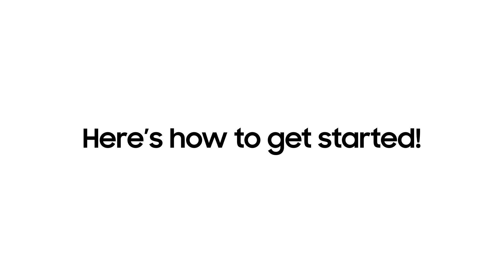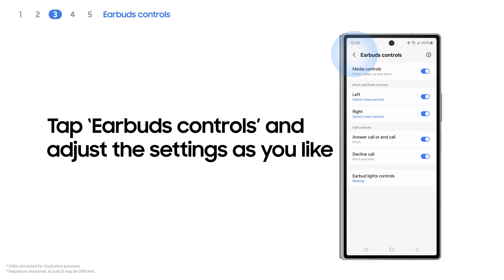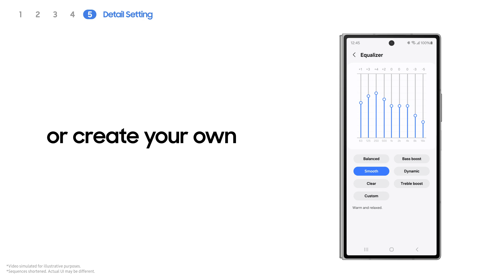Galaxy Buds3-serien: Sådan kommer du i gang | Samsung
Lær, hvordan du nemt opsætter og bruger dine Galaxy Buds3 eller Buds3 Pro, tilpasser styringen af dine ørepropper og nyder lyd i ultrahøj kvalitet med dine Galaxy Buds. Få mere at vide

00:00 Intro
00:07 Parring
00:34 At have på
00:51 Kontrol af ørepropper
01:37 Juster lyden, så den passer
02:13 Indstilling af detaljer